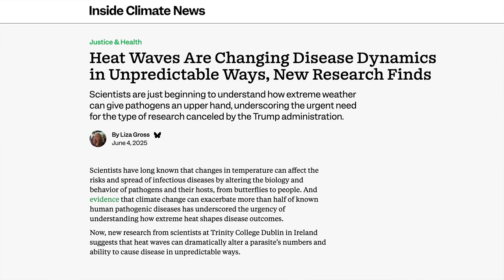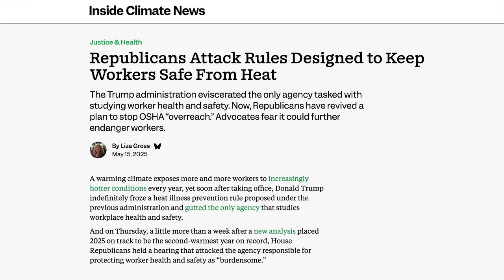ICN Sunday Morning: Hotter and Hotter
Go behind the scenes with executive editor Vernon Loeb and reporter Liza Gross as they discuss the latest research on extreme heat and what policymakers are, and are not, doing to keep people safe.

As temperatures rise across the globe, researchers are racing to learn more about how extreme heat affects human, plant, and animal health. In a new study, scientists found that heat waves are changing disease dynamics in unpredictable ways, giving pathogens an upper hand.

Liza explains more on these findings, the need for this type of research being canceled by the Trump administration, the national debate around rules to keep workers safe from heat, and the most important thing people can do this summer to protect themselves against high temperatures.